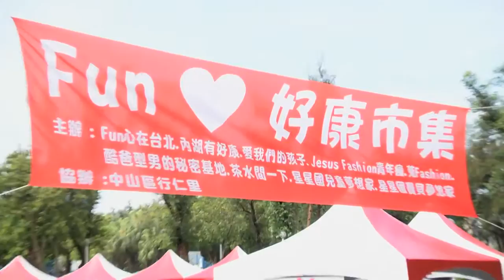FUN心粉絲聯合見面會 來服務咱的社區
假日除了宅在家，還可以走出戶外，跟「臉友」見面同樂！「FUN心在台北」就舉辦粉絲­聯合見面會，串聯九個粉絲團，透過好康市集、熱鬧表演，從網路穿越到現實，讓好厝邊聯­絡感情。